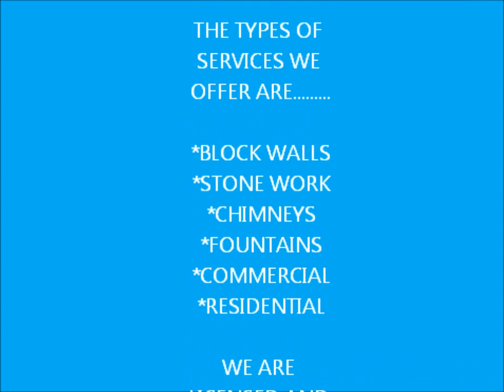BAGWELL MASONRY MOVIE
masonry